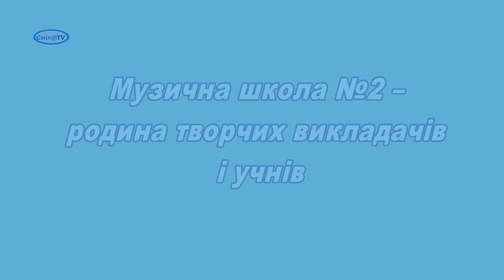Музична школа №2 – родина творчих викладачів і учнів